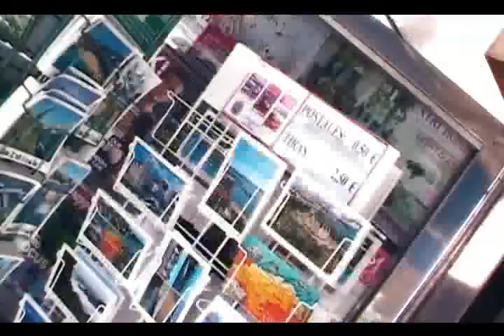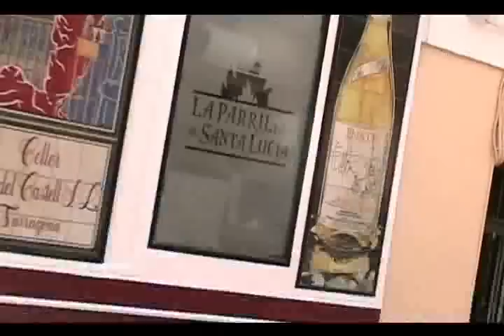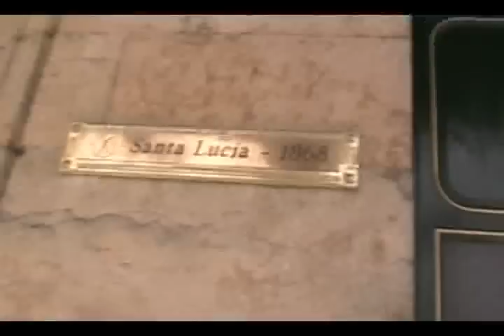Amazing Places in Europe: Santander, Spain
Awesome Places in Europe: Santander, Spain